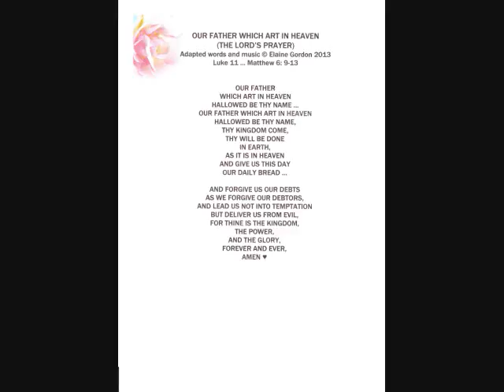OUR FATHER WHICH ART IN HEAVEN IV wtm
LUKE 11
MATTHEW 6

ALL PRAISE AND GLORY UNTO JESUS THAT HE WOULD SHARE HIS SPIRITUALTRUTH WITH THOSE WHO SEEK HIM♥